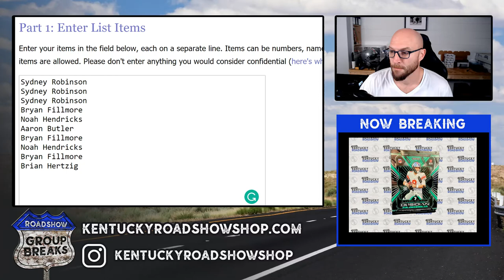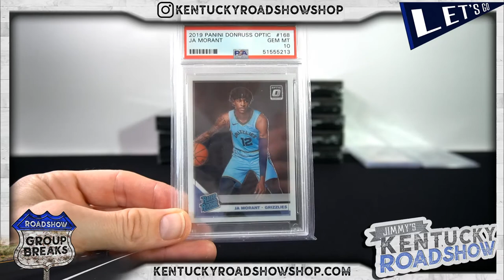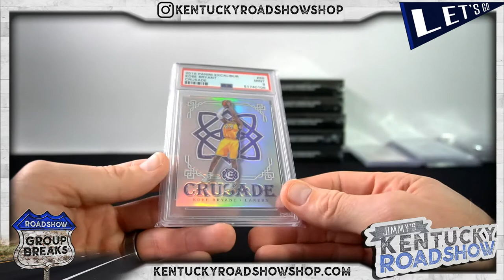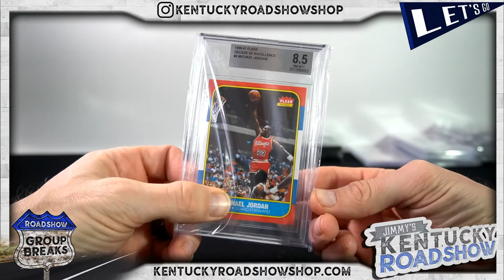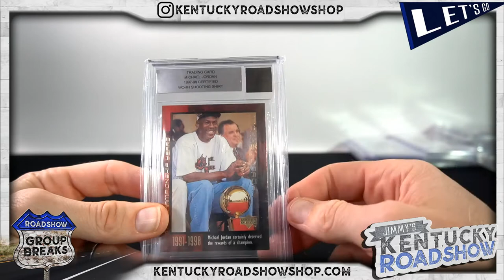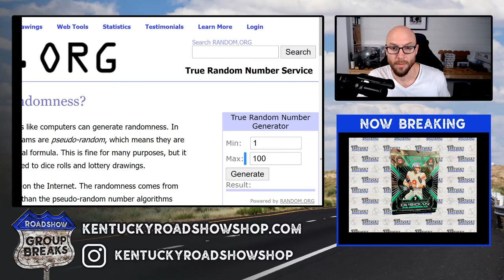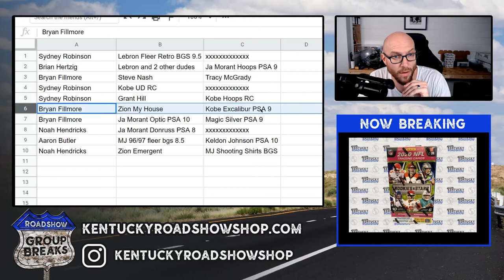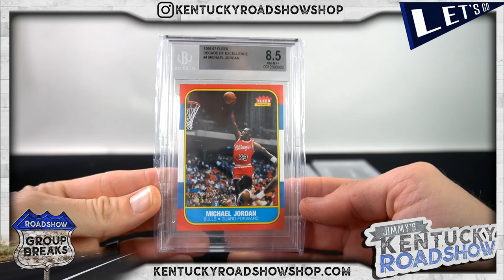2020 Super Break 23/24 Basketball 3 Time Edition - 10 Box Case Break #1